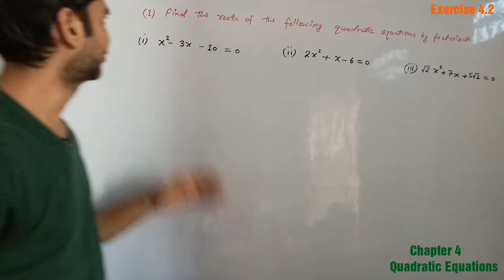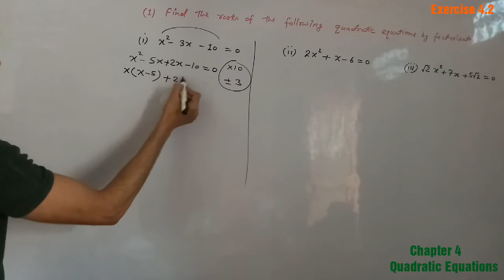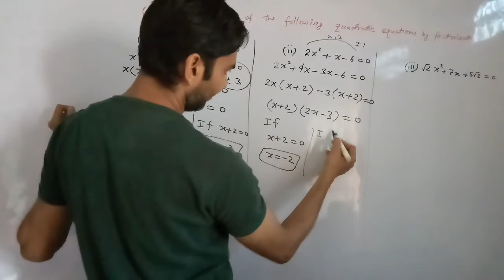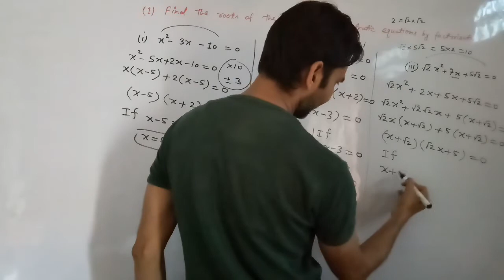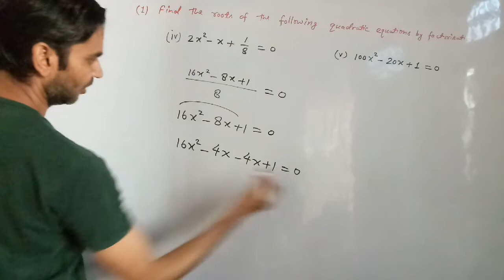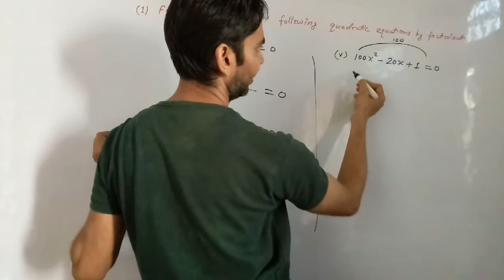Chapter 4 Quadratic Equations Ex. 4.2